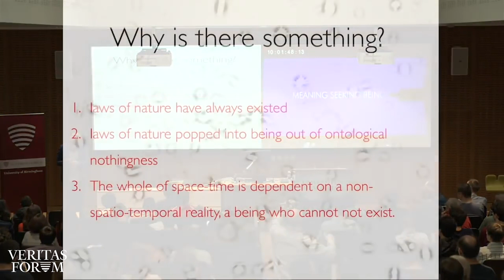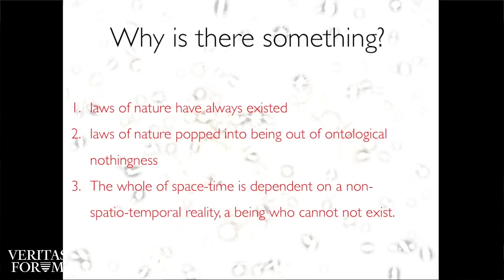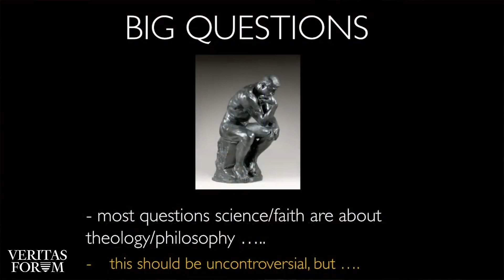Can science answer the ultimate question? | Ard Louis at University of Birmingham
Ard Louis (Oxford) explores if science the ultimate question: Why is there something rather than nothing? | University of Birmingham, 3/7/2019 | View full forum